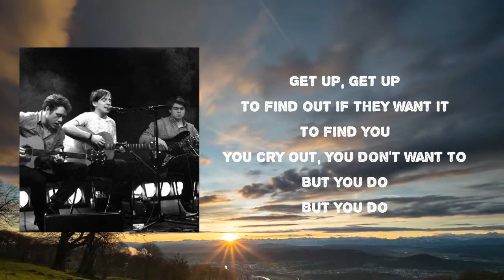Bombay Bicycle Club - Get Up Lyric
Songs: Get Up by Bombay Bicycle Club
Album

Get Up Lyrics:

To find out if they wanted
To find you
You cry out, you don't want to